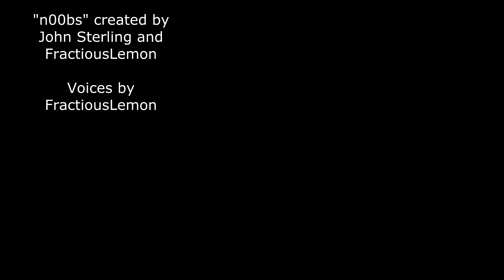n00bs: Working Hard at Hardly Working